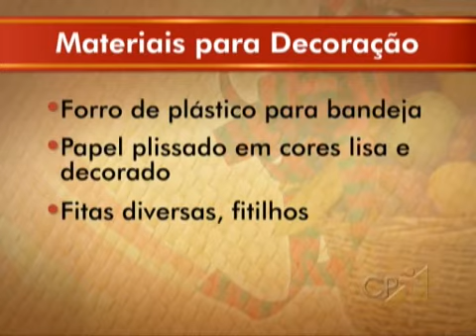Montagem e Decoração de Cestas para Presente - Cesta de Páscoa - Cursos CPT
Veja quais são os materiais necessários para compor a cesta de páscoa, entre ele, os intens que simbolizam a data.